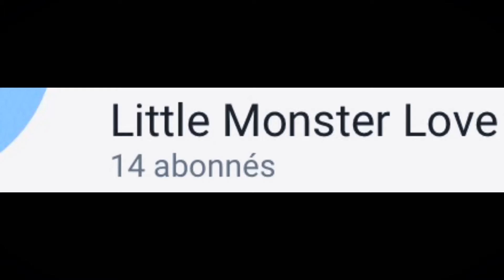200 abonnés + Halloween = concour [FERMÉ]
Dsl enfaite pas besoin! ^.^